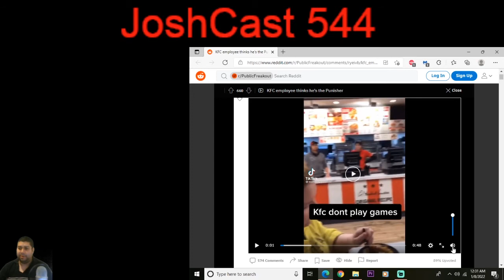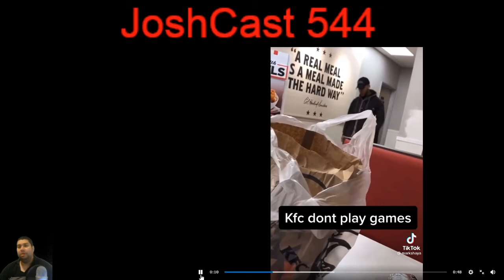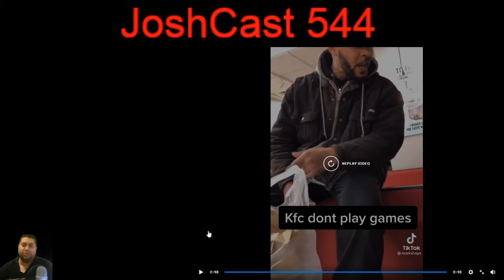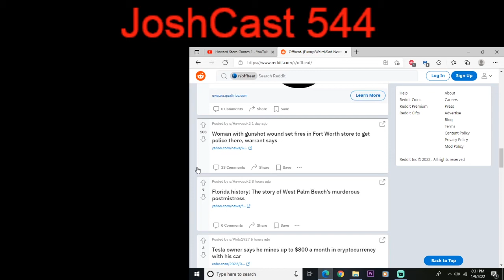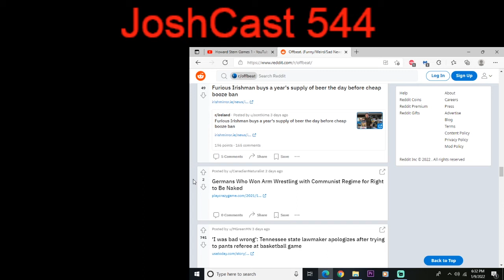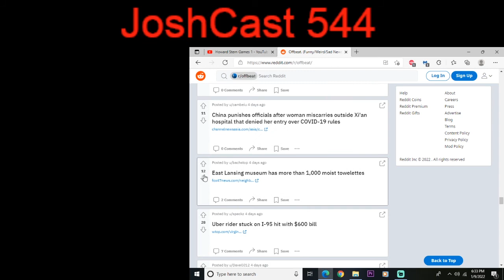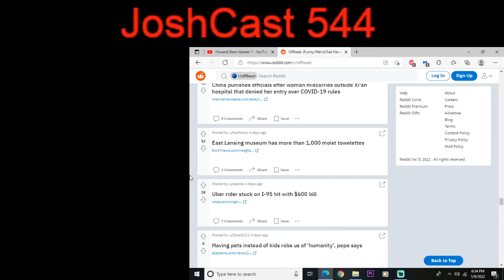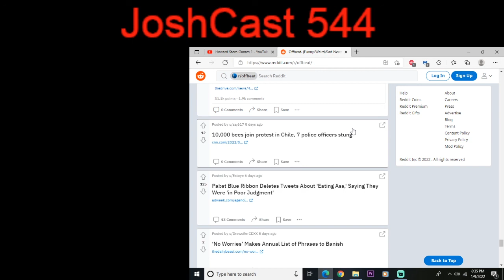JoshCast Podcast Episode 544: Another Sicker Episode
This episode features new public freak out commentary where an open mic comic gets attacked on stage and new odd news featuring a bird sound album topping the charts.